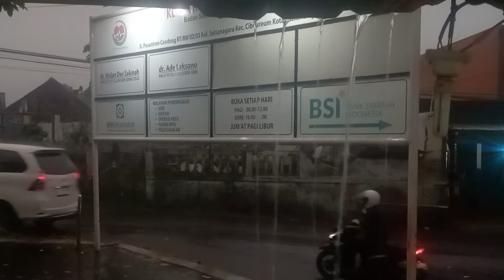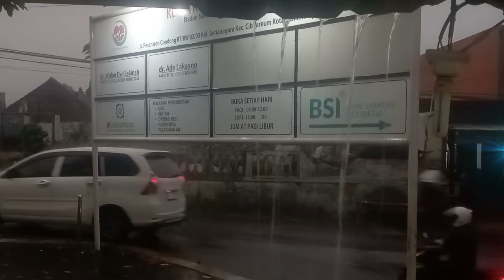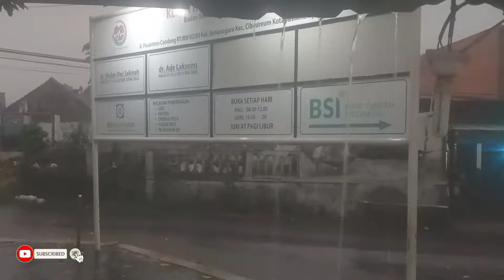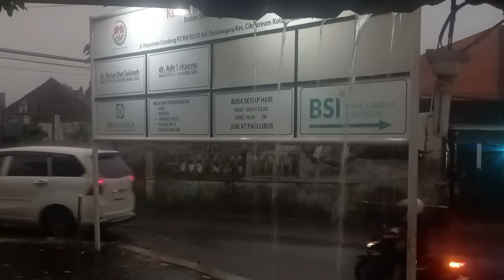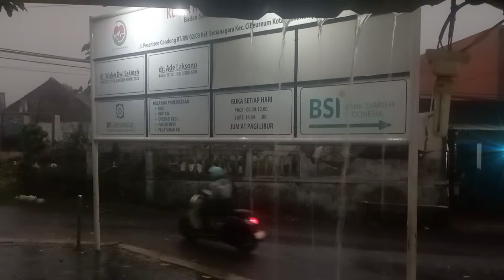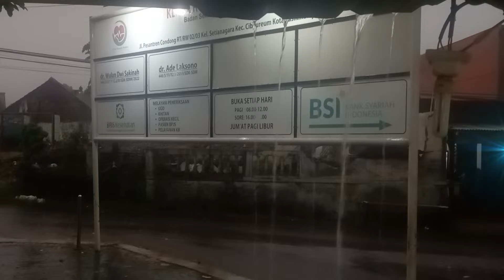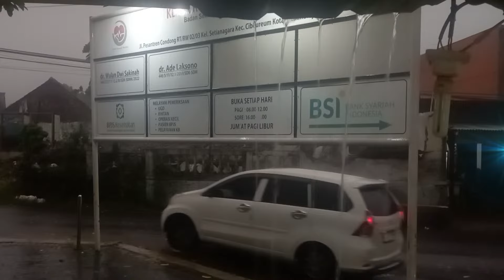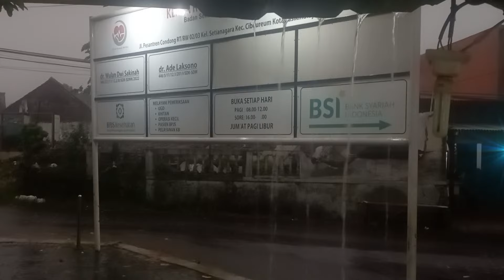Rain & Thunderstorm Sound, Nature & Rain Sounds to Relax, Meditate, Study & Fall Asleep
🔴 Listen & Sleep Immediately with Heavy Rain and Roaring Thunder Sounds on a Tin Roof at Night#asmr#suara

 Equipment used: XIAOMI REDMI 10 Recorder Created and edited with the KINEMASTER Effects APPLICATION